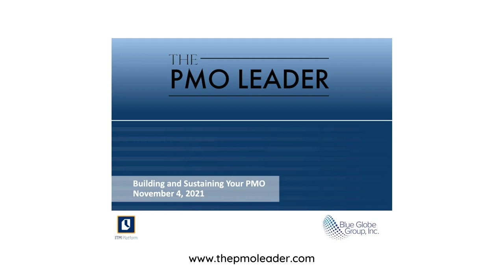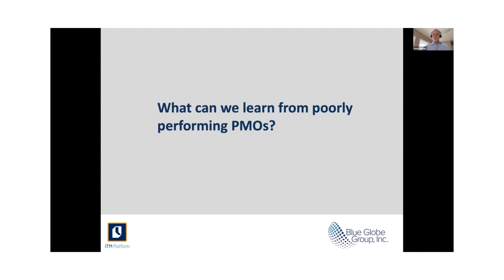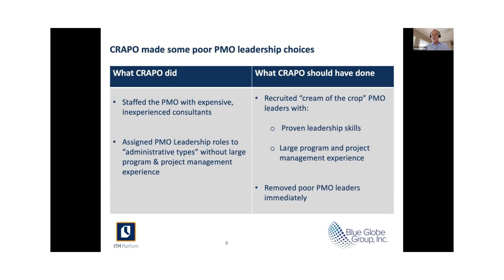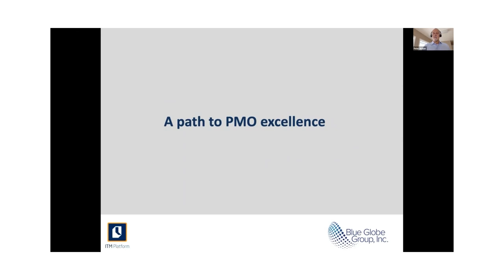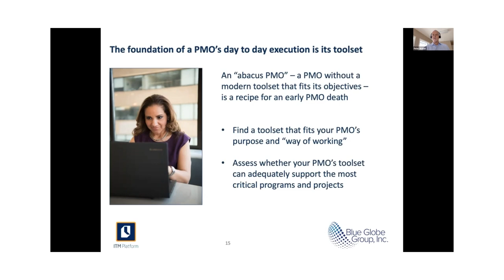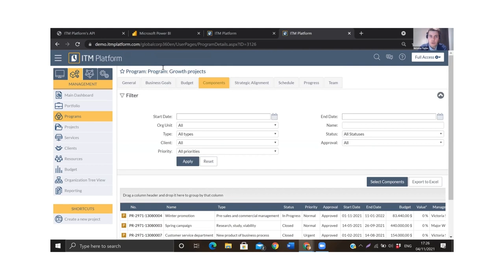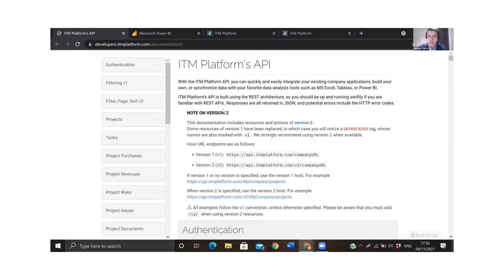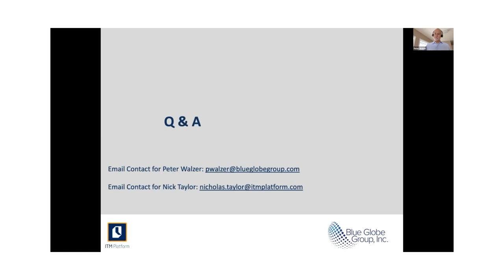Building and Sustaining Your PMO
This Webinar reviews the top challenges that PMOs face, and reviews common problems and solutions, suggesting a path toward PMO excellence. The Webinar concludes with a practical demonstration in ITM Platform (a leading Project Portfolio Management tool) of several of the “path to excellence” concepts discussed in the Webinar.